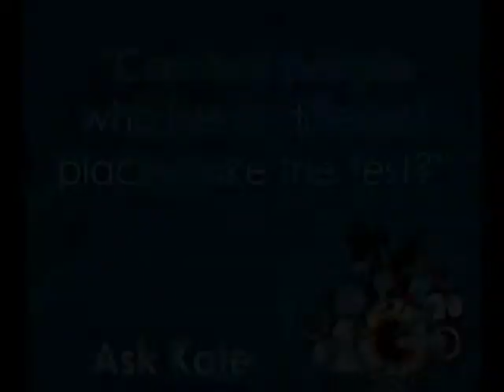Ask Kate: What About DNA Paternity Testing for People Who Live in Different States (or Countries)?